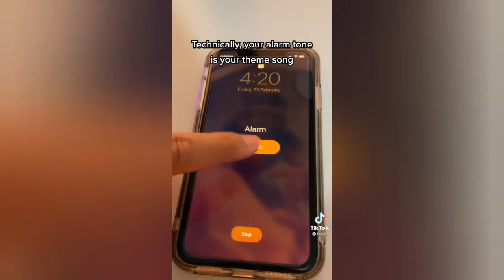Zesty Memes to make you forget LIFE FOR 10 MINS